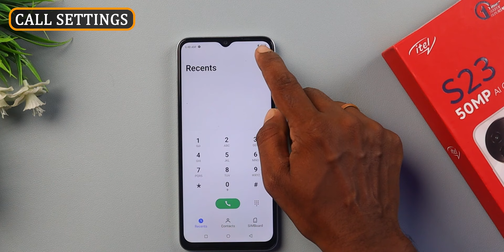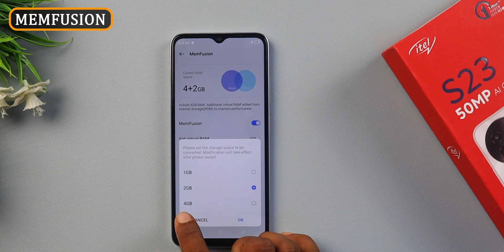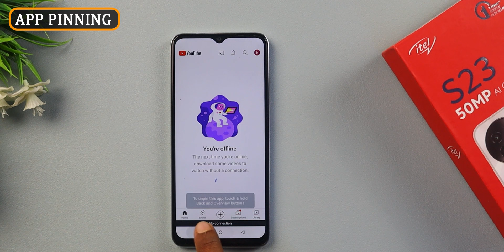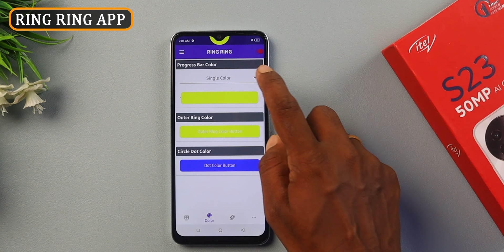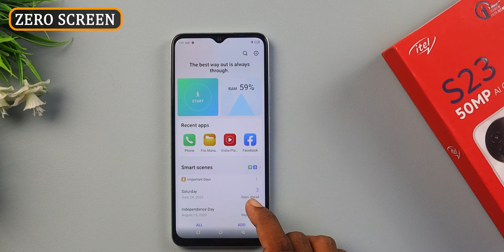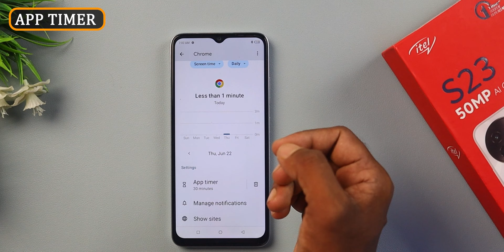Itel S23 Top 50+ Hidden Features | Itel S23 Tips and Tricks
itel s23 top 50+ Features ke bareme bataya hu. Honest Opinion Diya hu Dosto. Video last tak Jorur Dekna Dosto🙏🙏.

Video Topic :-

itel s23 camera Tips & Tricks
itel s23 Tips and Tricks
itel s23 Tips & Tricks in Hindi
itel s23 camera Features
itel s23 Hidden Features
itel s23 camera Top Features
itel s23 hidden features Hindi
itel s23 camera best features
itel s23 special features
itel s23 camera top 10 features
itel s23 Tips & Tricks
itel s23 Features
itel s23 Top Features
itel s23 tips and tricks Hindi
itel s23
itel s23 tricks & tips